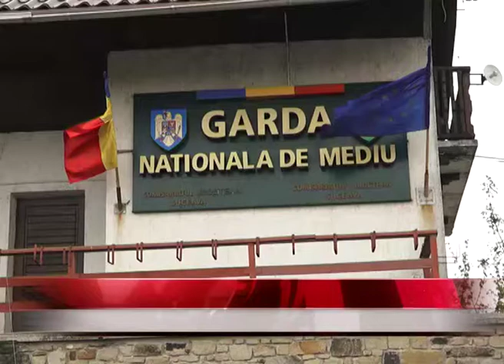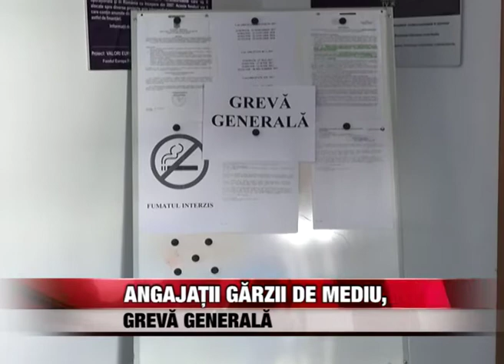Angajații Gărzii de Mediu, grevă generală